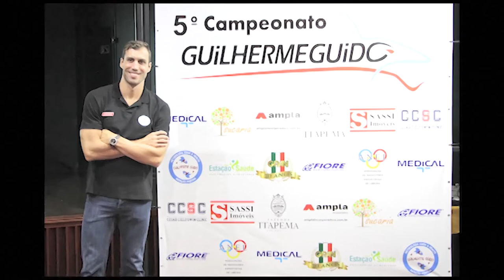5º Campeonato Guilherme Guido - 2019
Coletiva de imprensa realizada no dia 23 de janeiro, às 19h30, na La Gran Boate, do Gran São João. Durante o evento, foram revelados os nomes das estrelas da natação que estarão presentes neste ano.